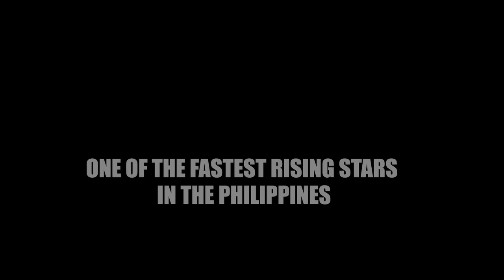Flashback Of UFC Fighter Louis Smolka Before PXC Title Fight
This is one of the realest interview videos I have ever shot. Louis laid it out plain and simple before his title fight against Ali Cale. He was coming for the PXC belt, and he was willing to die in that pursuit. In the end, he didn't have to die. The belt was his. And it would turn out the be the fight that opened the door to the biggest promotion on the planet. . the UFC.